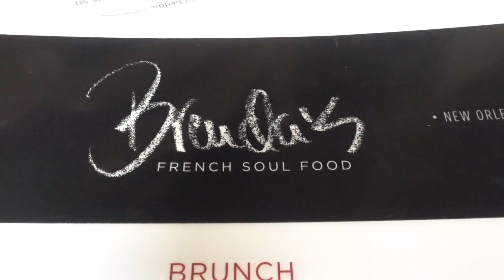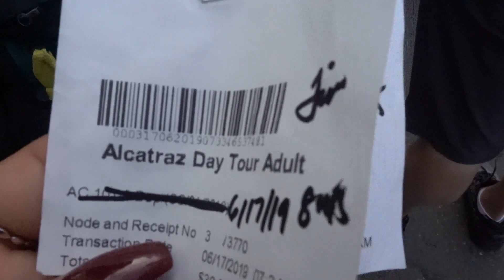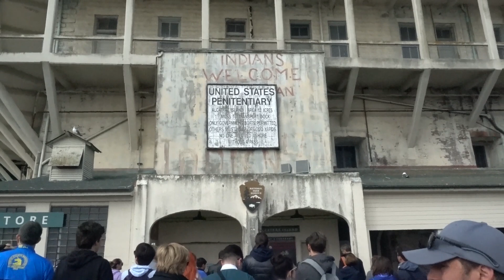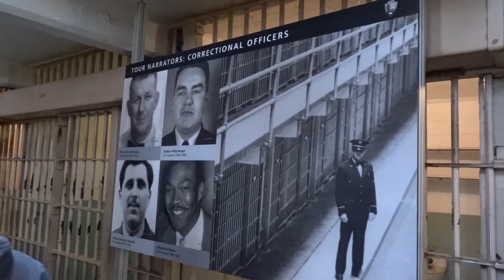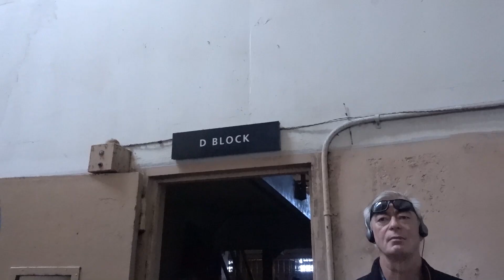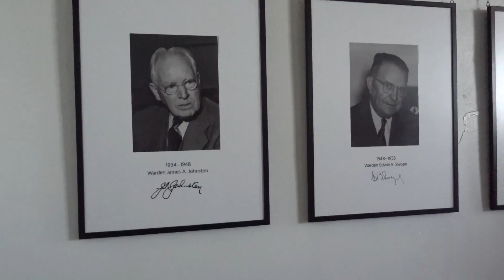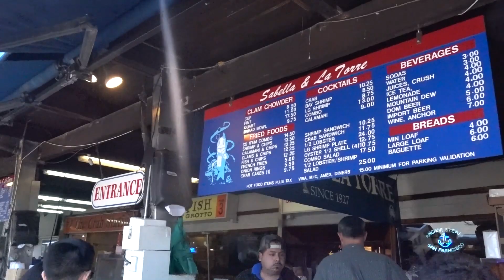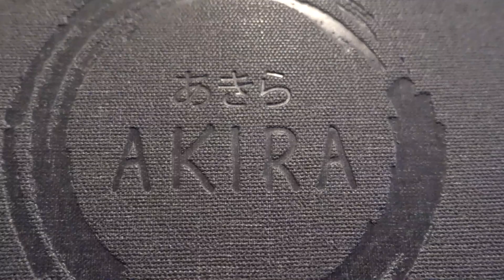San Francisco | Birthday Weekend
It's my birthday weekend! After the wedding we headed to San Francisco for my birthday festivities. The last time I was in San Francisco for the marathon but this time things are different.